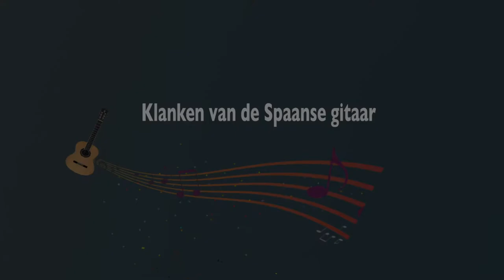Klanken van de Spaanse gitaar